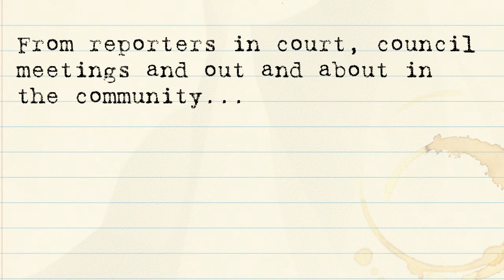Fighting Fake News Video